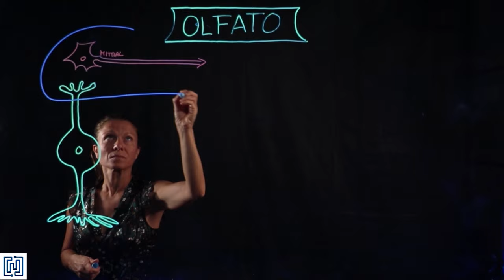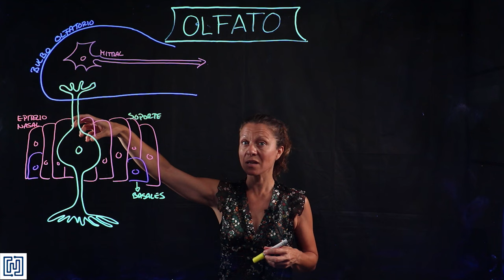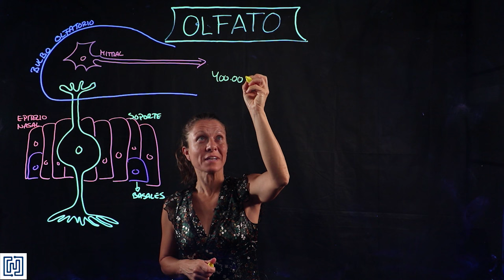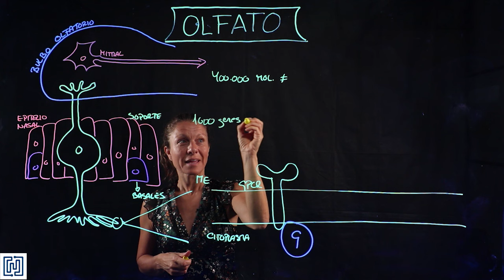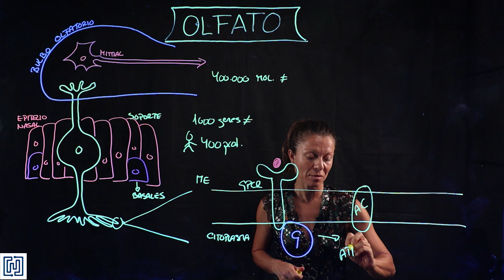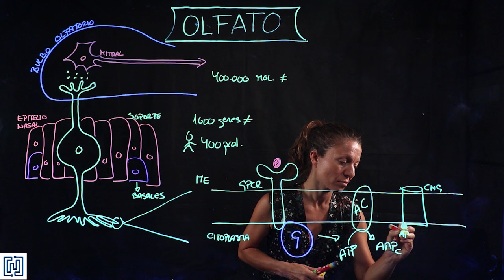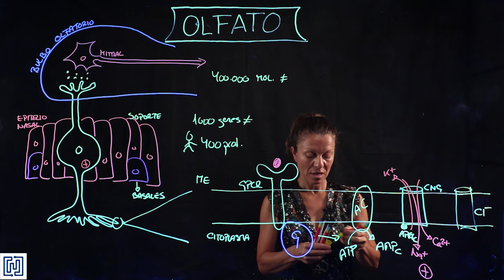Fisiología del sentido del olfato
Vídeo creado con fines docentes para la asignatura de Fisiología de los grados en Biomedicina y Biotecnología de la Universidad Francisco de Vitoria.